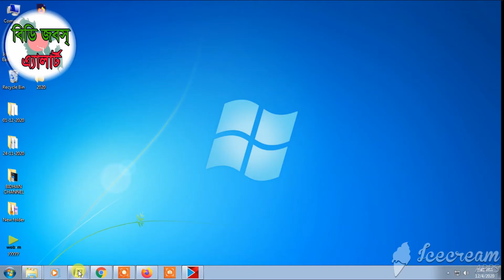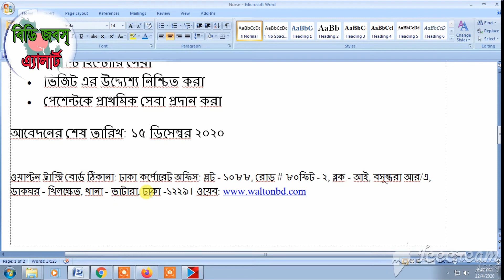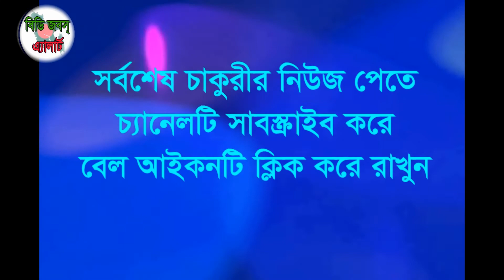Walton Trustee Board JOB 2020 / ওয়ালটন ট্রাষ্টি বোর্ডে নার্স নিয়োগ 2020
Walton Board of Trustees
Medical Assistant (Female)
Nurse
Position:
Educational Qualifications
Diploma from Medical Faculty of Bangladesh (Government or Government recognized institution and valid registration number is required)
• Maximum age is 30 years
 Knowledge of computer MS office, internet and email
Work place: Gazipur
Job type: Full time
Work place: Gazipur
Job responsibilities
Patient acceptance
 Taking patient history
 Confirm the purpose of the visit
Provide primary care to the patient
Application deadline: 15 December 2020

Walton Board of Trustees Address: Dhaka Corporate Office: Plot - 108, Road # 60ft - 2, Block - I, Bashundhara R / A, Post Office - Khilkhet, Thana - Bhatara, Dhaka - 1229. Web

ওয়াল্টন ট্রাস্ট্রি বোর্ড
মেডিকেল এ্যাসিস্টেন্ট (মহিলা)
নার্স wb‡qvM
পদ : Uªvwó‡ev‡W©i wm×všÍ †gvZv‡eK c` msL¨v wba©vwiZ n‡e|
শিক্ষাগত যোগ্যতা
• বাংলাদেশ এর মেডিক্যাল ফ্যাকালটি থেকে ডিপ্লোমা (সরকার বা সরকার স্বীকৃত প্রতিষ্ঠান এবং বৈধ রেজিস্ট্রেশন নাম্বার থাকতে হবে)
• বয়স সর্বোচ্চ ৩০ বছর
• শুধুমাত্র gwnjviv আবেদন করতে পারবেন
• কম্পিউটারের এমএস অফিস, ইন্টারনেট ও ইমেইল জ্ঞান থাকা
কর্মস্থল : গাজীপুর
চাকরির ধরন: ফুল টাইম
কর্মস্হল: গাজীপুর
চাকরির দায়িত্বসমূহ
• পেশেন্ট গ্রহন
• পেশেন্ট হিস্টোরি নেয়া
• ভিজিট এর উদ্দ্যেশ্য নিশ্চিত করা
• পেশেন্টকে প্রাথমিক সেবা প্রদান করা

ওয়াল্টন ট্রাস্ট্রি বোর্ড ঠিকানা: ঢাকা কর্পোরেট অফিস: প্লট - ১০৮৮, রোড # ৮০ফিট - ২, ব্লক - আই, বসুন্ধরা আর/এ, ডাকঘর - খিলক্ষেত, থানা - ভাটারা, ঢাকা -১২২৯। ওয়েব

Detailed discussion on documents required to apply for job online, detailed discussion on how to apply by post, school / college / polytechnic college / engineering college / university, medical college / marine academy / cadet school / college Discussions, discussions with information required to get scholarships in various government and non-government organizations in Bangladesh, study issues and visa related issues of different countries.